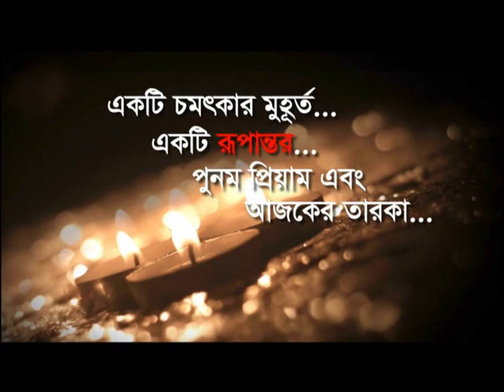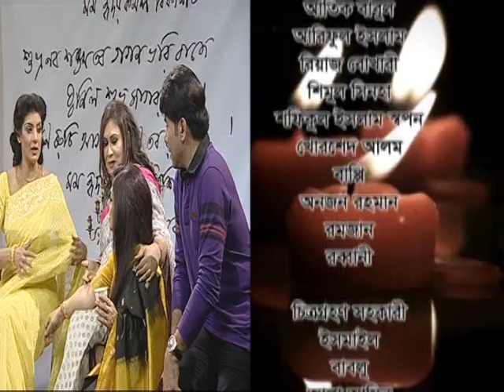Rupantor - Sadia Islam Mou, Kabirul Islam ratan & Kosturi Mukherjee with Punam Priyam